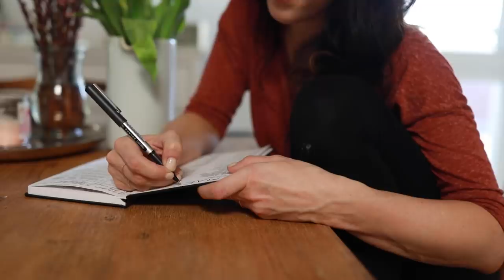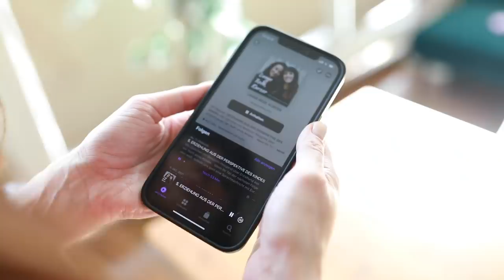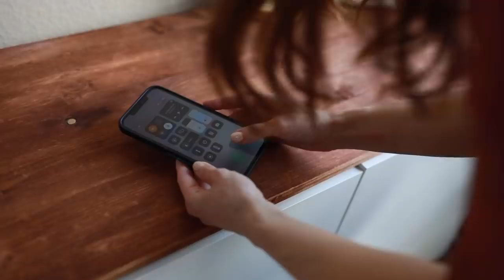ENDLICH BESSER FÜHLEN I SELBSTFÜRSORGE IM ALLTAG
Wie können wir etwas für uns tun und dafür sorgen, dass es uns besser geht. Ich hab hier 30 Ideen für ein bisschen Selbstfürsorge im Alltag für Euch.

Achtung: Die folgenden Angaben sind Werbung, da ich auf konkrete Produkte hinweise. Wenn Ihr darüber etwas bestellt, bekomme ich eine kleine Provision, für Euch ist das Produkt aber nicht teurer.

T-Shirt - Anna Fields
Jeans - Armed Angels
Puffärmeloberteil - Vero Moda (Second Hand)

Zeit Online Geschichte - Wie war das nochmal?
Nettgeflüster - Der Podcast eines Ehepaares

MEIN EQUIPMENT
Kamera groß*